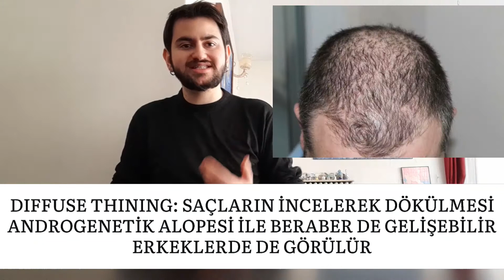Saç Dökülmesi Hakkında Her Şey | Saç Ekimi, Norwood Ölçeği ve Ünlülerin Saçlarını İnceleme Serisi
Sevgili arkadaşlar, bildiğiniz üzere boy maceramızdan biraz daha sonra saçlarımızı korumak için de bir maceraya çıktık ve bu yolda toplumun büyük bir kısmının bilgisiz olduğu genetik saç dökülmesi hakkında içerikler üretmeye her zaman devam edeceğiz. Bugün bunu, daha önce başladığımız ünlülerin saçlarını inceleme serisiyle devam ettirerek aynı zamanda siz değerli arkadaşlara da saç ekimi, norwood ölçeği, finasterid gibi daha önce de konuştuğumuz kavramlara ilişkin önemli bilgiler sundum.
Herkese saçlı günler :)
 00:00-02:25 Giriş ve Genetik Saç Dökülmesine Dair Hatırlatmalar
02:25-04:28 Saç Ekimi Hakkında Yüzeysel Bilgi
04:28-05:54 Ömer Faruk Çavuş Saç İncelemesi
05:54-06:50 Norwood 2 ile 3 Arası Neresidir ?
06:50-07:13 Genetik Saç Dökülmesi Tedavime Dair Hatırlatma
07:13-08:15 Fatih Artman Saç İncelemesi
08:15-08:30 Diffuse Thining
08:30-12:03 Saç Ekimi Hakkında
12:03-13:09 Saç Dökülmesinin Sosyal Hayatta Anlaşıldığı Yerler
13:09-13:32 Hatırlatmalar ve Kapanış